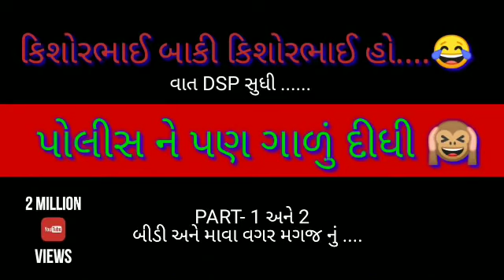Police ne pan Gali Didhi | Kishorbhai | Jivabhai | Call Recording